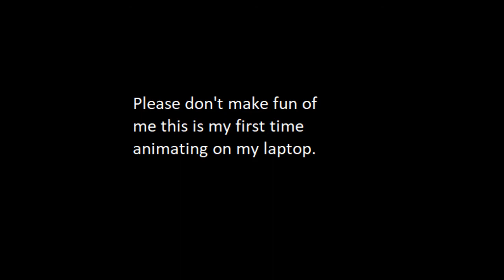BTSTU map P R O C E S S